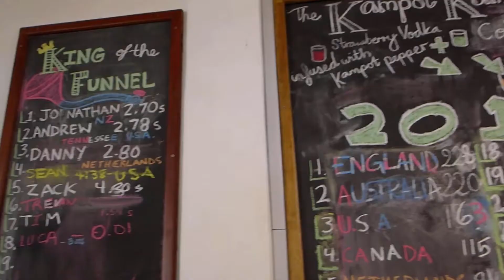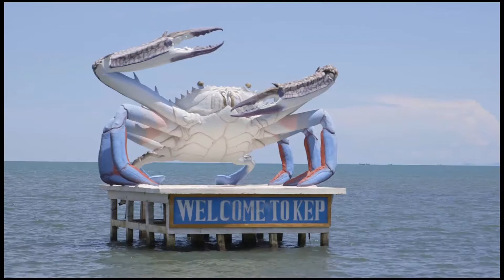Kampot Kamikaze Tour & Backpacking Adventures | Mad Monkey Hostel Cambodia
The Kampot Kamikaze Tour is the ultimate way for backpackers to explore Southeastern Cambodia. During this 4-day, 5-night adventure tour you'll find yourself:

- Plunging into ancient cave temples
- Swimming in secret jungle pools
- Hitting the abandoned Bokor Mountain casino
- Taking in stunning, mountain-top vistas
- Cooking with world-famous Kampot Pepper
- Visiting Cambodia's salt flats
- Trekking through the tropical jungle
- Meditating on sacred rocks
- Visiting rescued gibbons
- Taking a dip in the river
- Partying on Cambodia's best beaches
- Meeting awesome new friends from all over the world

All accommodations and breakfast are included. Plus, the tour is socially responsible - for every 2 tours booked, a water filtration system is donated to a rural Cambodian family that desperately needs clean drinking water.

What are you waiting for? Reserve your spot today!

Come to meet hundreds of other travelers, lounge by our swimming pool, and enjoy our awesome restaurant and bar.

🇦🇺📍Coogee Beach